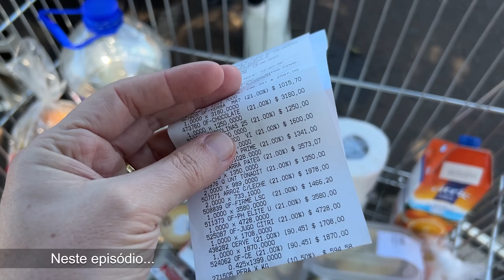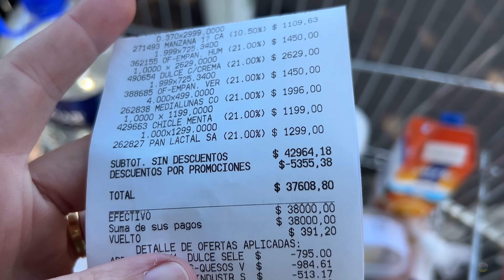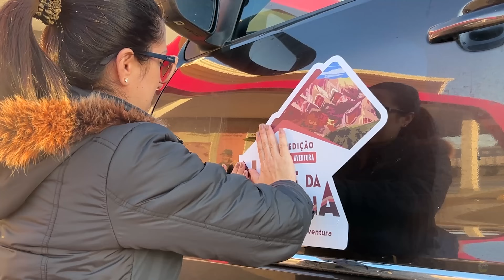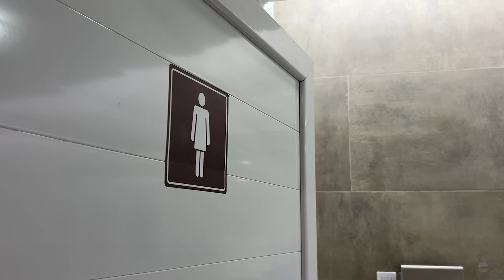VIAJAR NA ARGENTINA DE CARRO ESTÁ MAIS CARO em 2024 | T03.Ep02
Olá pessoal! Seguimos nossa EXPEDIÇÃO rumo ao NORTE DA ARGENTINA, saímos de Posadas até a cidade de Termas de Río Hondo, e depois de algumas compras e abastecimento concluímos que está mais caro VIAJAR PELA ARGENTINA DE CARRO agora em 2024, comparando com nossa Expedição PATAGÔNIA em 2023... Esperamos que gostem!

Quer apoiar o canal? Nos mande 1 real!

SEGURO CARTA VERDE - Seguradora Pesquisa

PLAYLIST VIAGEM ARGENTINA 2022 - 1ª TEMPORADA: 20 EPISÓDIOS DE "MUITA AVENTURA"  "DORMINDO E COZINHANDO NO CARRO"

NOSSOS EQUIPAMENTOS:

INVERSOR 12V p/ 220V
MINI Bomba de água USB
NOSSO FOGÃO
NOSSO SACO DE DORMIR
KIT PANELAS CAMPING
COPO TÉRMICO COLEMAN
NOSSA CAIXA TÉRMICA
LIVRO 36 DIAS de ANTONIO SENA
MESA DOBRAVEL KALA
MAÇARICO CULINÁRIO
DESCASCADOR DE PINHÃO SCAIN

FABIO e HELO.